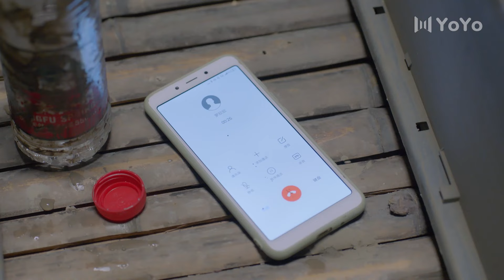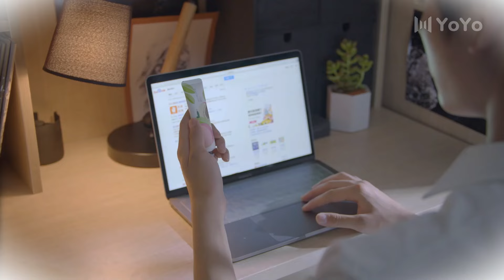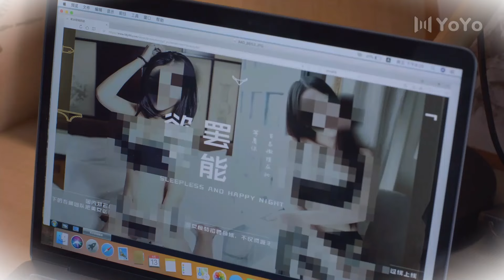軟妹被她師兄構陷，帥哥趕來解圍，還軟妹清白❤️爱情